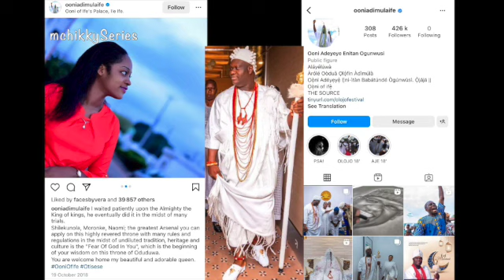Ooni of Ife marries 4th Wife, Mariam Anako & Plans on having another Wife, Dr Elizabeth Akinmuda.